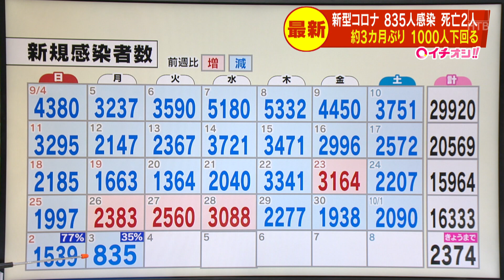１０００人を下回るのは７月以来 道内８３５人感染確認 新型コロナウイルス